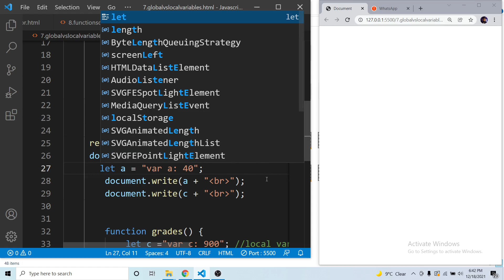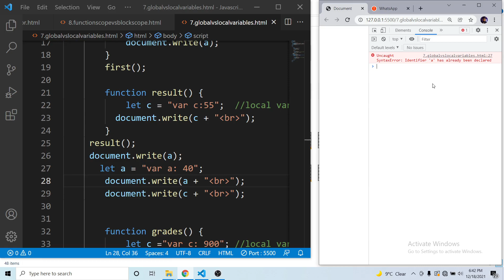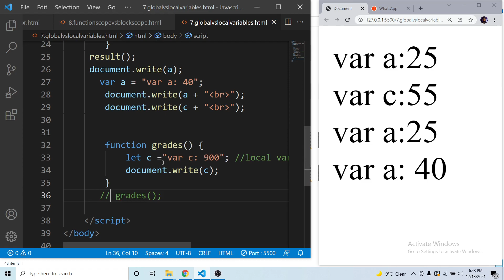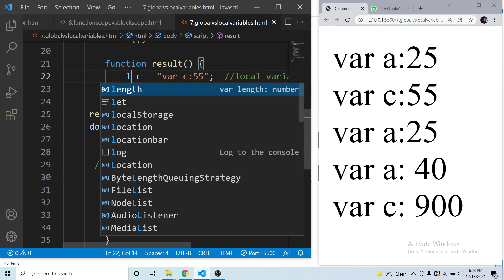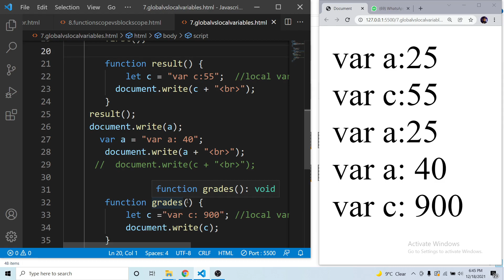JavaScript Global and Local Variables in Urdu/Hindi